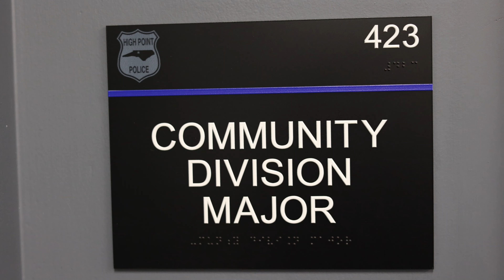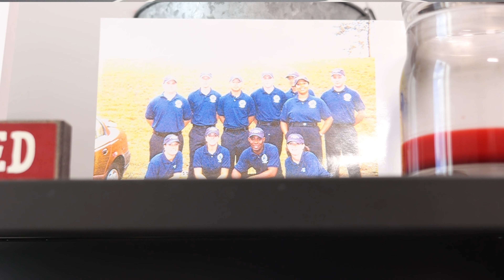Choose to be HPPD - Major Sellars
Since 2002, Major Sellars has been committed to serving the people of High Point and keeping our city safe. She's also taken the lead in HPPD's community engagement efforts, most recently spearheading HPPD's Community Division and helped to make it a solid pillar for HPPD.